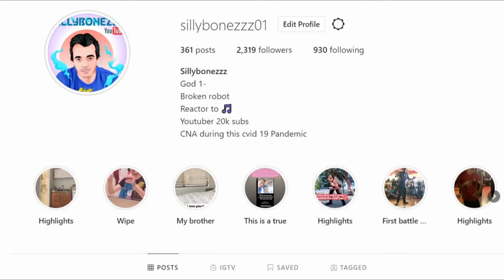Payung Teduh - Akad (cover) versi Pengamen Jogja ! this band is amazing reaction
2tiktok sillybonezzz01